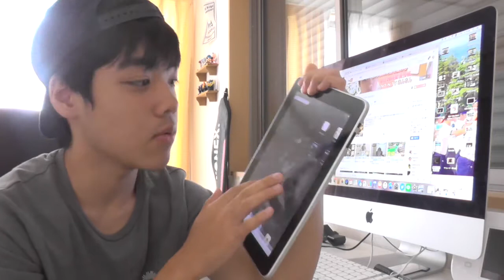【驚愕】視聴者さんからヤバイものを貰ってしまった‥